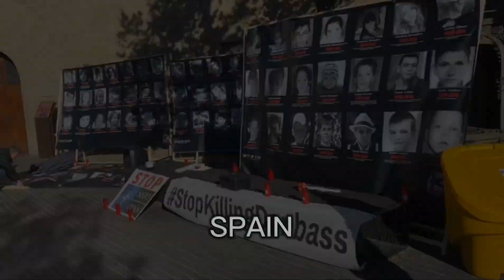25 FEVRIER MOBILISATION CONTRE L'ARMEMENT DE L'UKRAINE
25 FEVRIER 2023

Une mobilisation européenne contre l'armement de l'Ukraine
🇫🇷FRANCE
🇩🇪ALLEMAGNE
🇮🇹ITALIE
🇪🇸ESPAGNE

📢Les lieux exacts seront annoncés prochainement.
Tenez vous prêts !

⛔Nous devons arrêter l'escalade aveugle vers la troisième guerre mondiale !